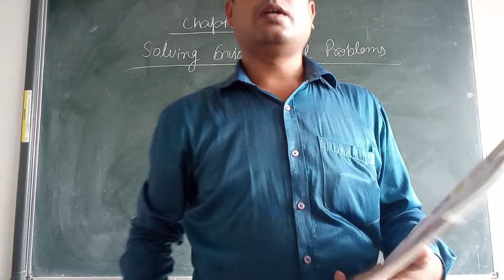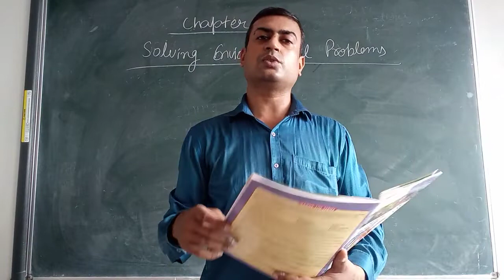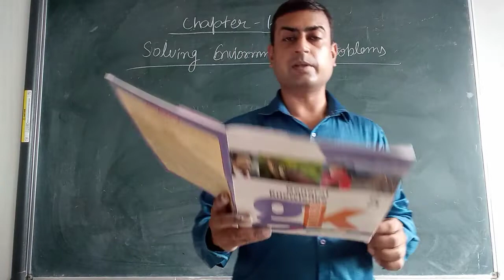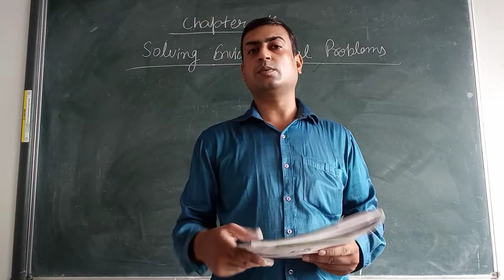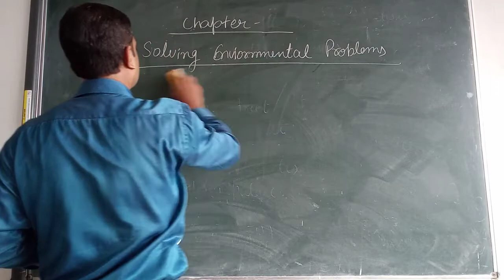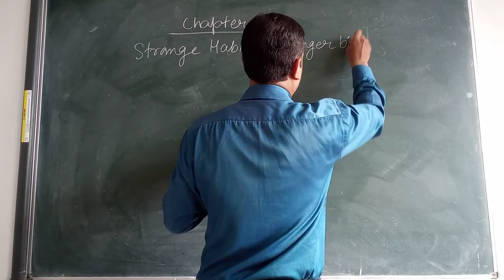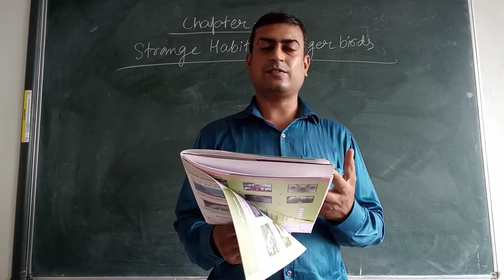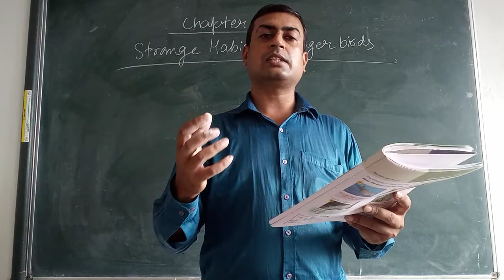Solving enviornmental problems